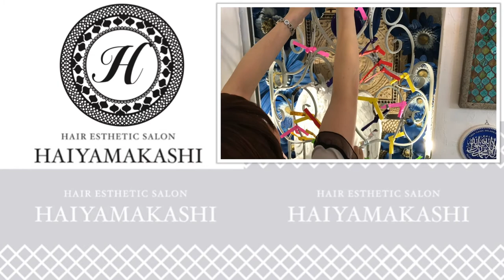札幌で気になる【話題・穴場】の店・札幌パワースポットと子供神社とは？